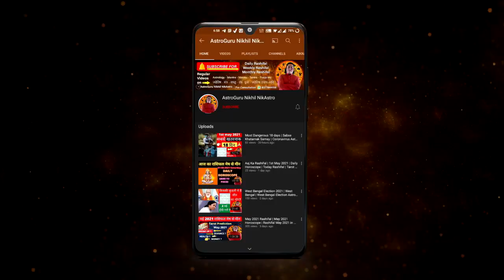Aaj Ka Rashifal | 28 December rashifal | Aaj ka love Rashifal | Aaj Ki bhavishyvani | Astrology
contents-
28 December Aaj Ka Rashifal
28 December Dainik Rashifal
28 December rashifal today
28 December aaj ka horoscope
28 December horoscope in Hindi
Mesh Rashi today
vrishabh Rashi today
Simha Rashi today
00:00 - intro
01:08 - Panchang
02:03 - Aries |  Mesh Rashi Aaj Ka Rashifal
04:29 - Taurus |  vrishabh Rashi Aaj Ka Rashifal
06:29 - Gemini |  Mithun Rashi Aaj Ka Rashifal
08:52 - cancer |  kark Rashi Aaj Ka Rashifal
10:51 - Leo |  Simha Rashi Aaj Ka Rashifal
13:00 - Virgo |  Kanya Rashi Aaj Ka Rashifal
14:44 - Libra |  tula rashi Aaj Ka Rashifal
16:31 - Scorpio |  vrishchik Rashi Aaj Ka Rashifal
18:27 - Sagittarius |  Dhanu Rashi Aaj Ka Rashifal
20:06 - Capricorn |  Makar Rashi Aaj Ka Rashifal
21:48 - Aquarius |  Kumbh Rashi Aaj Ka Rashifal
23:45 - Pisces |  meen Rashi Aaj Ka Rashifal
25:31 - jyotish upay
career rashifal
 business rashifal
 money/ wealth rashifal
 love rashifal
 study rashifal
 medical  astrology
 health rashifal
डिस्क्लेमर -
Bagalamukhi Sadhna
Bhairav Sadhna
Pratyangira Sadhana
Mahamrityunjay Sadhna
Maha Ganpati Sadhana  etc
Shri Sadhna
Yantra
Puja
Anushthan
Grah Shanti  etc
must watch -